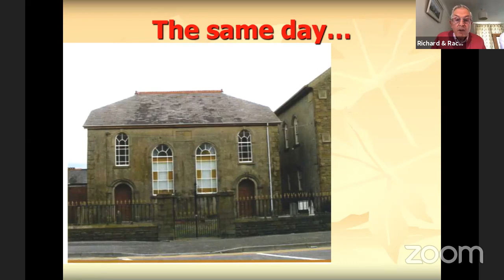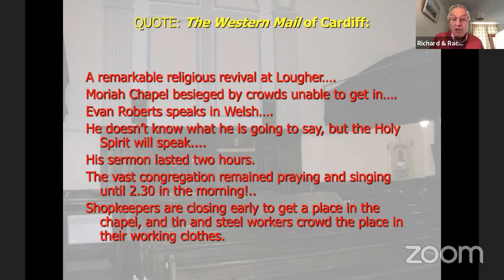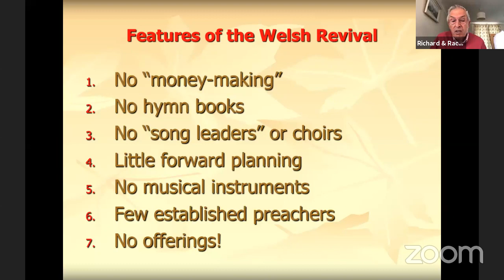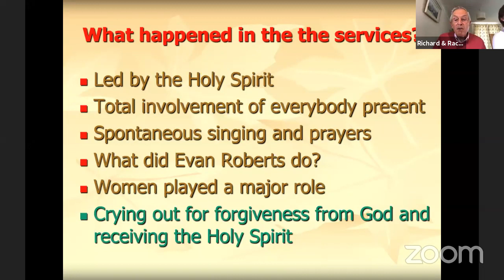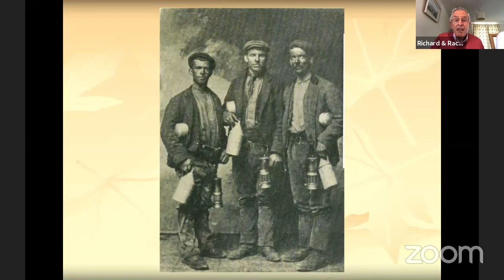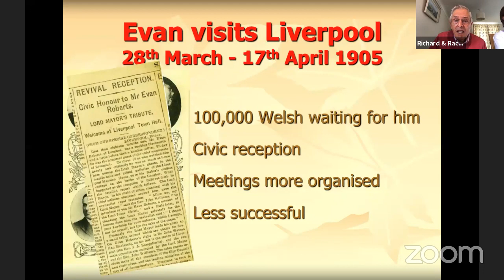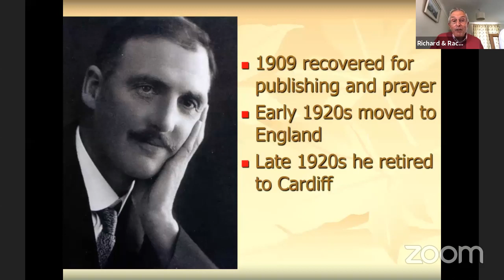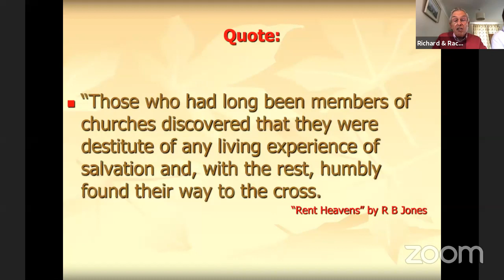Mods-tv: The Great Welsh Revival (Part-1b) by Richard Parkhouse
The Great Welsh Revival by Richard Parkhouse to honour the agency of the Holy Spirit in this season of preparations (hakehila mitkonenet)

Wales Part 1: Friday, 12 June, 2020
Time: 4pm - 6pm, SGT / PHT.

Guest artists: Huw Priday (Wales) & Jamie MacDonald (Nashville)

Wales Part 2: Saturday, June 13
Wales Part 3: Sunday, June 14